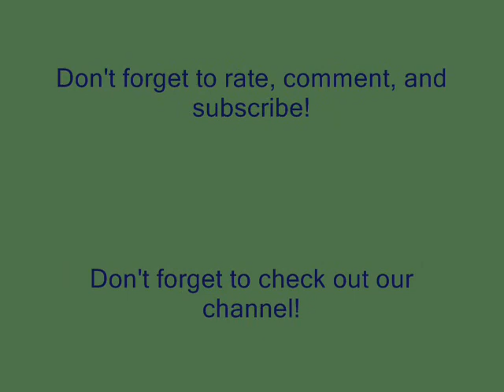Naruto- Yamato tribute